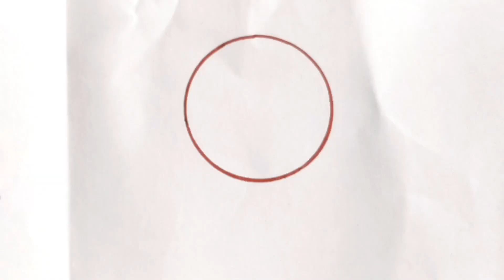How To Draw Cute Bears || Step By Step || Simple and Easy Drawing